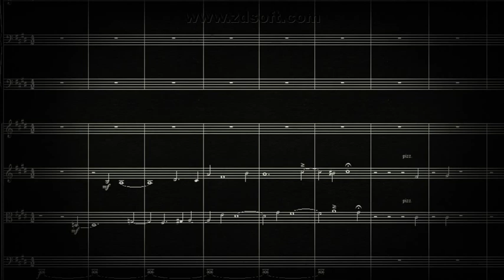DOK 10.14 - Inverno sombrio